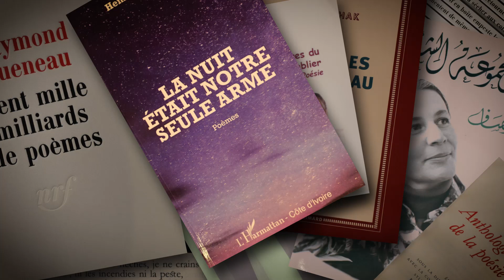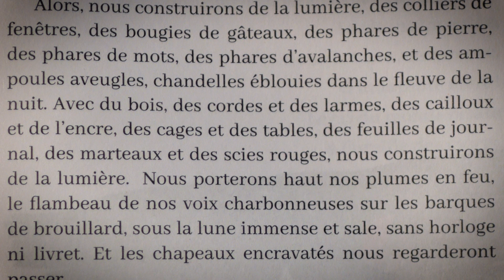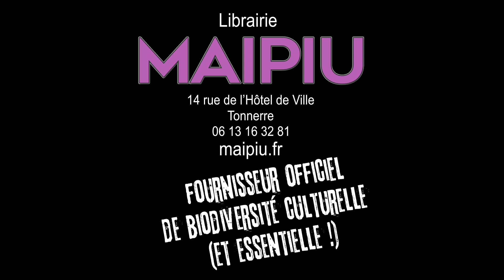En attendant le Printemps des Poètes... #7 "APOCAPITALYPSE" de Timotéo Sergoï par Ladislas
Du 11 au 27 mars 2023, c'est Le Printemps des Poètes.
Cette manifestation a pour but de "contrer les idées reçues et de rendre manifeste l’extrême vitalité de la Poésie en France".
Comme chaque année, nous participerons !
En attendant, la librairie Maipiu vous offre tout plein de lectures poétiques pour vous démontrer quelles richesses et diversités le mot "poésie" recèle.
Bonne écoute !